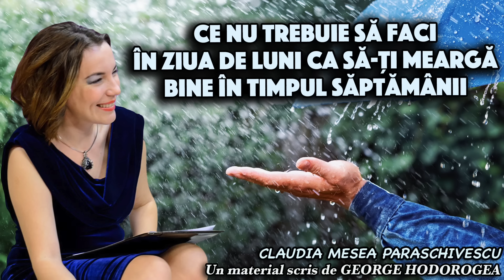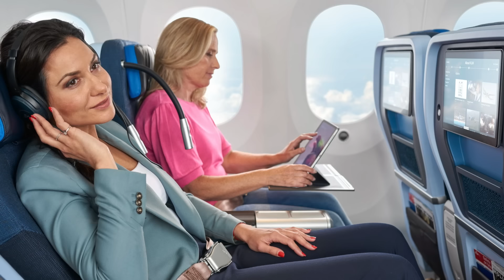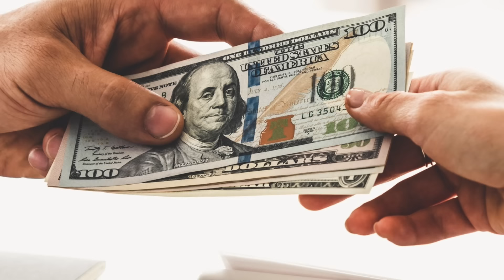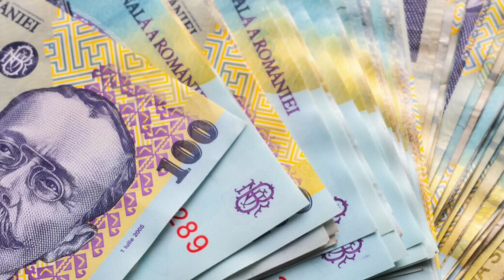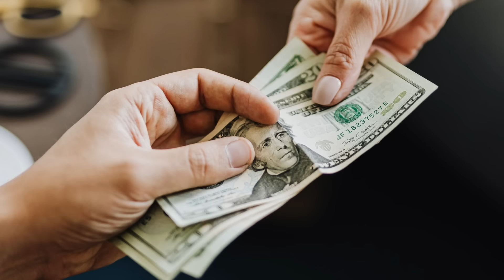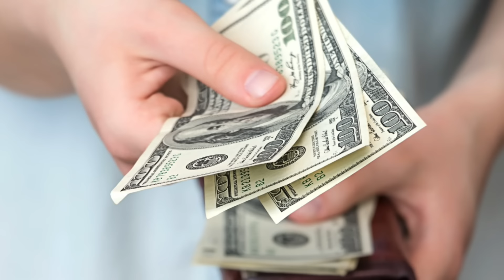Ce nu trebuie sa faci in ziua de luni ca sa-ti mearga bine in timpul saptamanii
Astazi aflam dintr-un material scris de George Hodorogea ce nu trebuie sa facem in ziua de luni ca sa ne mearga bine in timpul saptamanii.
Va dorim auditie si vizionare placuta!